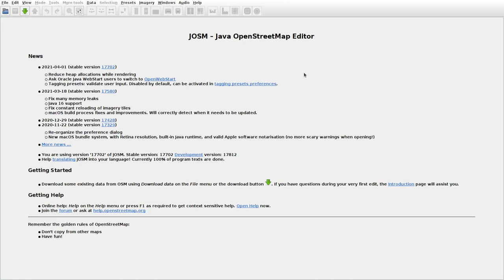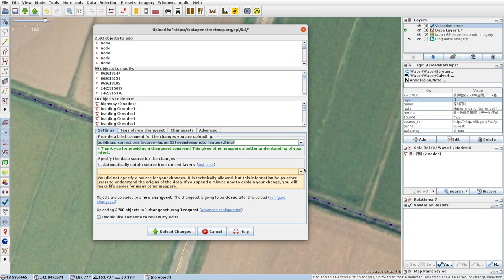JOSMrec0714 2021 04 23